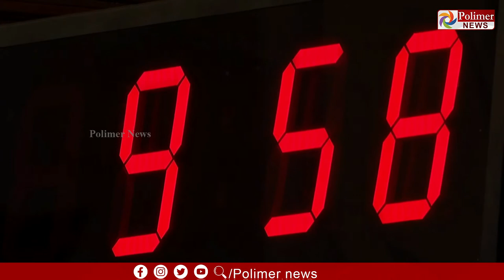LIVE:தமிழக பட்ஜெட் கூட்டத்தொடர் 2023 - சட்டமன்ற உறுப்பினர்கள் வருகை | TN Assembly | TN GONT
தமிழக பட்ஜெட் கூட்டத்தொடர்  2023 - சட்டமன்ற உறுப்பினர்கள் வருகை |  TN Assembly | TN GONT